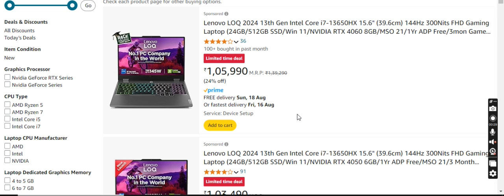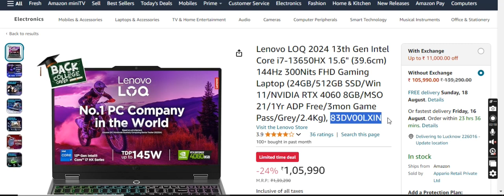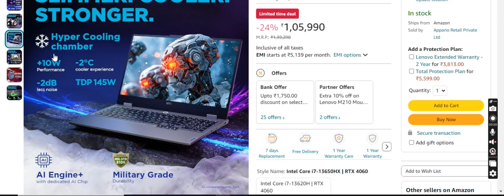Lenovo LOQ 2024 13th Gen Intel Core i7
Processor: Intel Core i7-13650HX | Speed: 2.6GHz (Base) - T, P-core up to 4.9GHz, E-core up to 3.6GHz | Cache:- 24MB
Display: 15.6" FHD (1920x1080) IPS Technology | 144 Hz Refresh Rate |Brightness: 300Nits Anti-glare | 100% sRGB | NVDIA G-Sync || Connectivity : Wifi 6E 11ax (2x2) | Bluetooth 5.2
Memory: 24GB RAM DDR5-4800 | Storage: 512GB SSD (Expandable upto 1TB)
Graphics: NVIDIA GeForce RTX 4060 8GB GDDR6 Dedicated Graphics, Boost clock 2370Mhz with max TGP 115W | G-Sync || Cooling: Dual 85mm 12V high-speed fans and larger vents ensure quiet and powerful cooling.
AI Engine : The Lenovo AI Engine+ and Lenovo LA1 AI Chip work together with the MUX Switch with NVIDIA Advanced Optimus for a truly epic boost in performance, at levels you've never seen before.
OS and Pre-Installed Softare: Pre-Loaded Windows 11 Home with Lifetime Validity | MS Office Home and Student 2021 || Battery Life: 60Wh (upto 6 Hrs) | Rapid Charge Pro (100pct. Battery Life in 80min )
Audio: 2x 2W HD Stereo Speakers | Nahimic Audio with Surround Sound, Sound Tracker, Night Mode, Sound Sharing & Content Profiles || Camera: FHD 1080p | E-cam Shutter | Integrated Dual Array Microphone